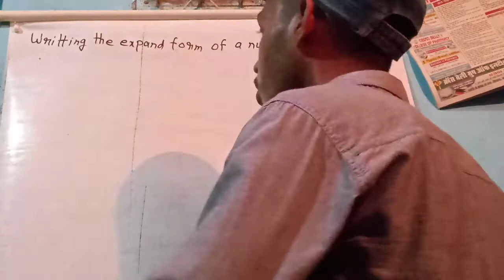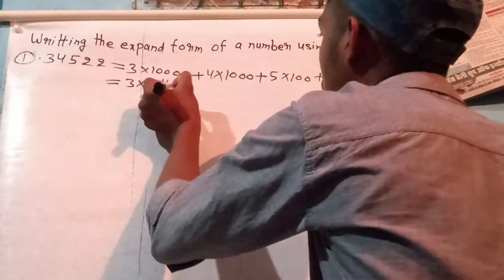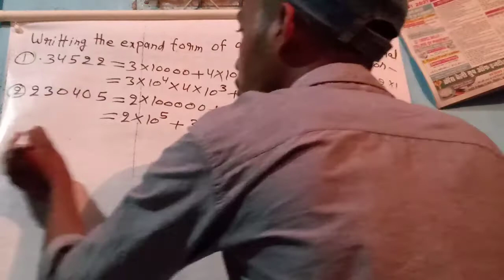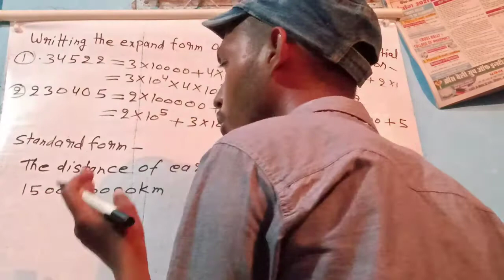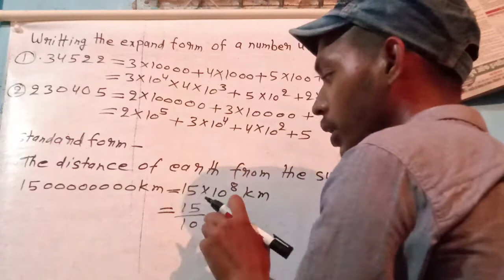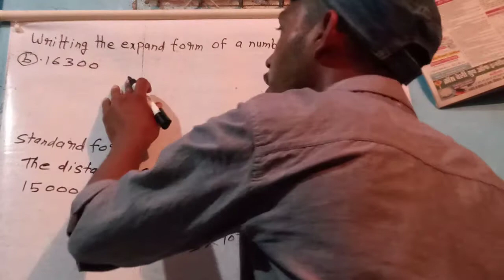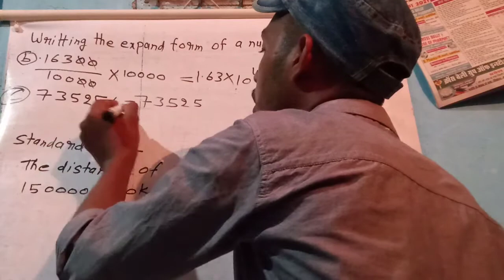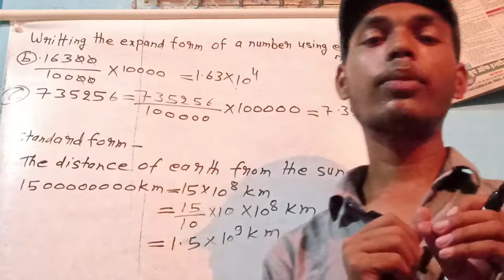expand and standard form of a number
expand and standard form of number
exponent and power of a number